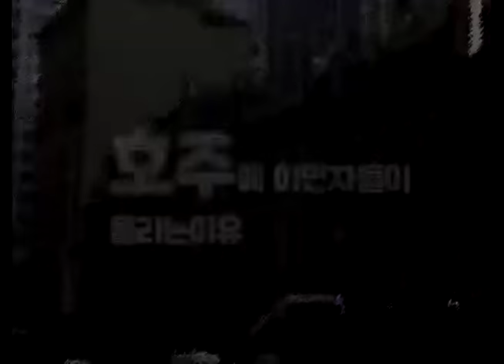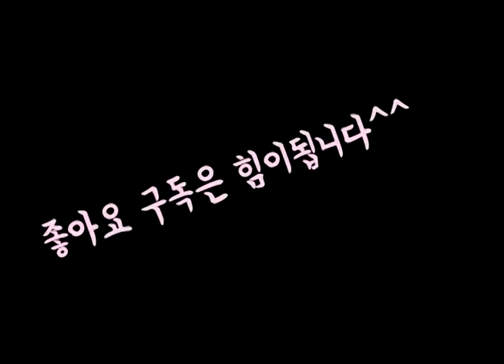호주에 이민자 몰리는이유